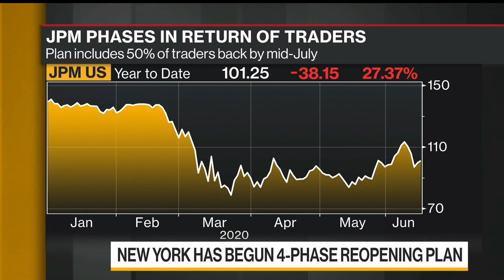JPMorgan to Bring More Traders Back to the Office Next Week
Jun.15 -- JPMorgan Chase & Co. plans to start returning more traders to its Manhattan trading floors next week as the biggest U.S. bank begins formally reopening offices with New York exiting total lockdown. Bloomberg’s Su Keenan reports on “Bloomberg Daybreak: Asia.”